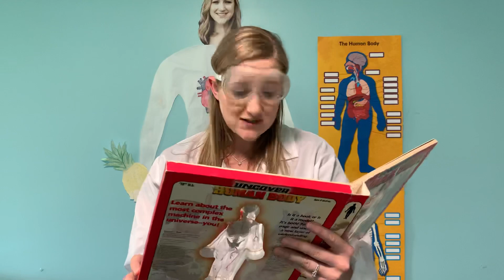Human Body Video 5 - Lungs